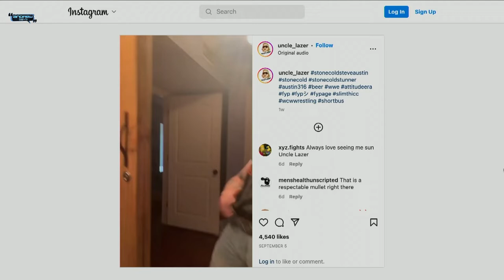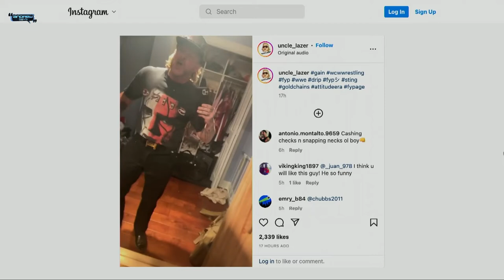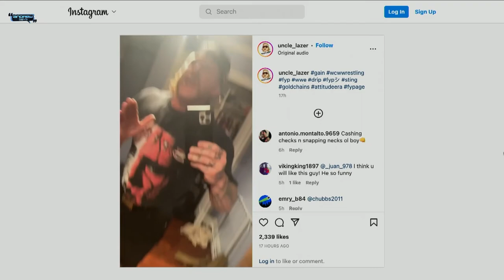Uncle Lazer's Epic Promos | ANDREW SAYS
Full show with @unclelazer & @FiveTimesAugust  on RebelNews.com/andrew_says